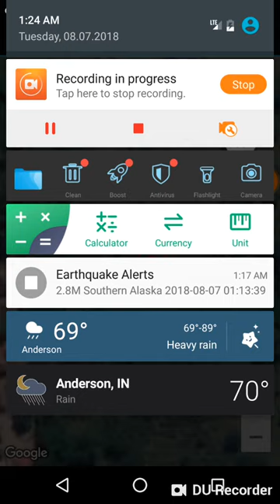Strongest Earthquake of the Day: August 6th, 2018 Akarakar, Indonesia